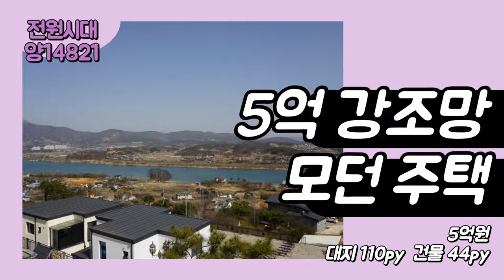양평토지 양평전원주택 양평부동산 급매물 매물 전문 전원시대 매매 급매